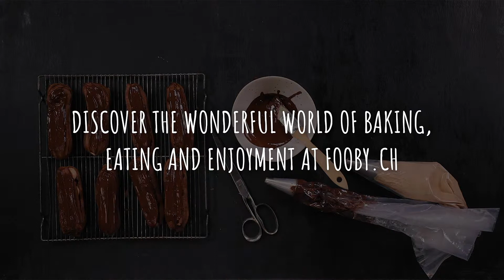Recipe: Chocolate éclairs | FOOBY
If you've still got the odd ear left over from a chocolate bunny but have had enough of solid chocolate, then these eclairs are for you! They are the perfect way to use up leftover Easter chocolate and the result is an impressive example of patisserie.

Have fun cooking and “Bon appétit”!